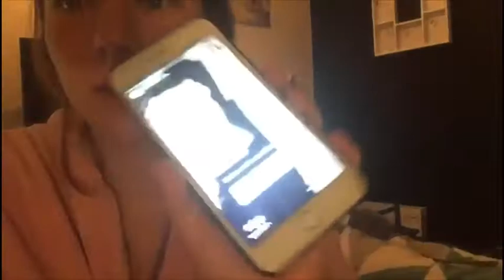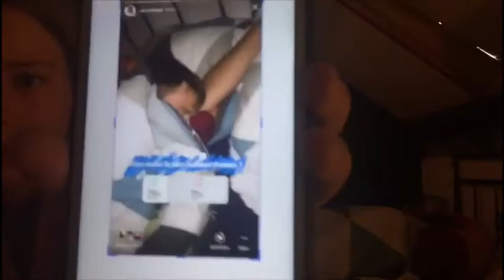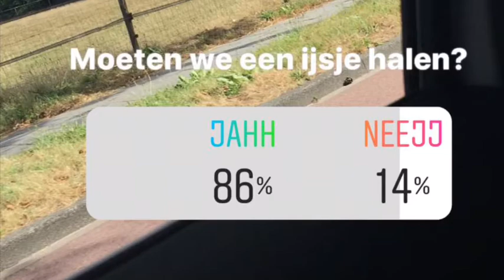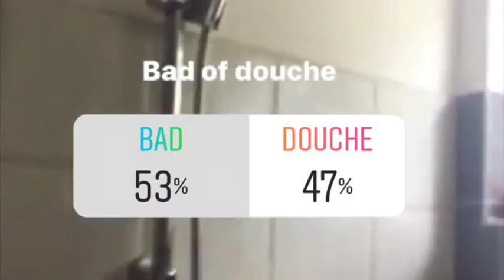Instagram volgers bepalen mijn dag😳💚⭐️ vlog #8 ♡cindywesselsx♡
Hallo allemaal,
Ik ben Cindy ik ben 17 jaar oud en vind het super leuk om te vloggen, en om leuke video’s voor jullie te maken, ik geniet elke dag van het leven en ik hoop dat jullie genieten van mijn video’s ik zie jullie snel weer x Cindy

DUIMPJES OMHOOG VOOR MEER VIDEO’S❤️
REAGEREN IS LIEF💋

Mijn andere social media🎀